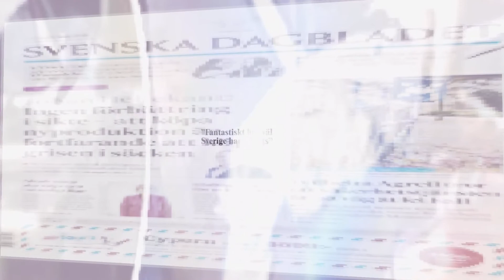"MFF kan värva sig ut ur krisen" och andra nyheter